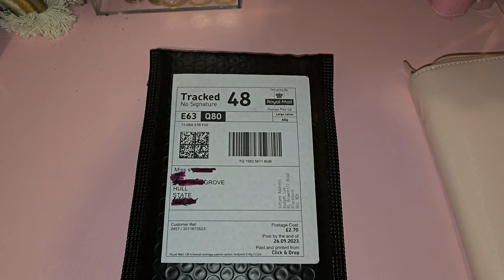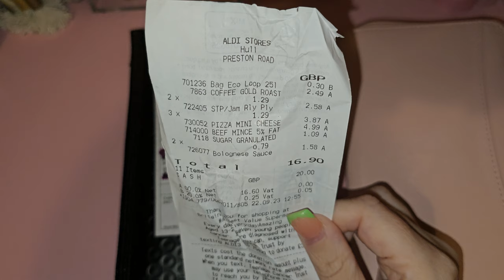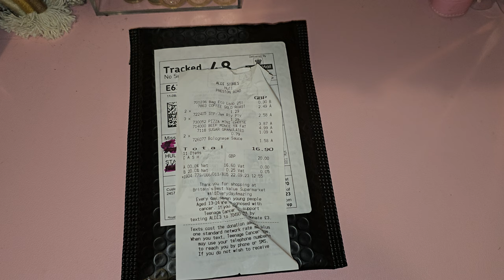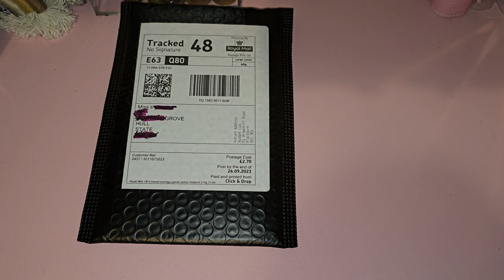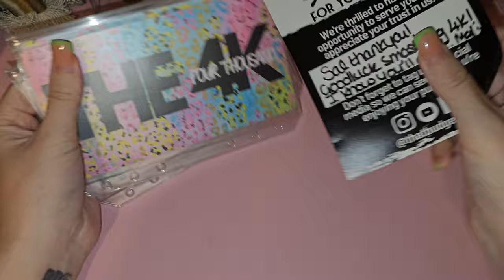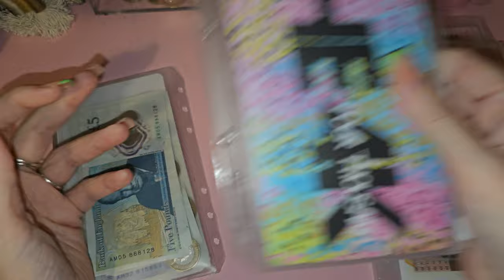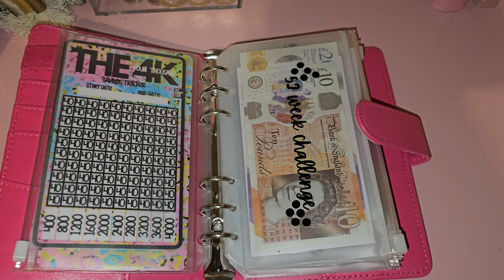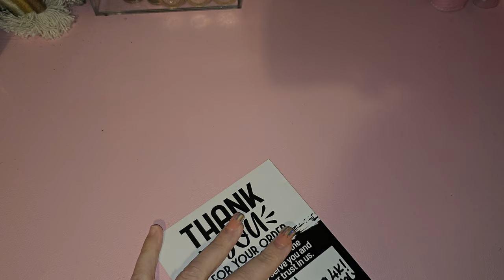BUDGETING HAPPY MAIL + DAY 2 GROCERY CHALLENGE.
@thecannytally go support this lovely lady